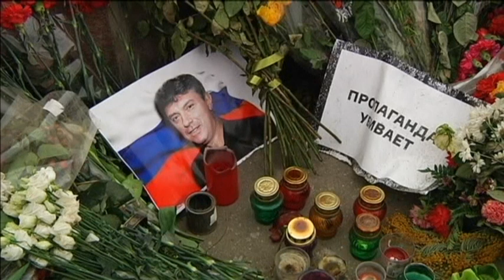Putin's Secret War : Russian opposition to publish Nemtsov report on Russian troops in Ukraine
Russian opposition leader Ilya Yashin plans to publish in April Boris Nemtsov’s report on Russian soldiers in Ukraine.